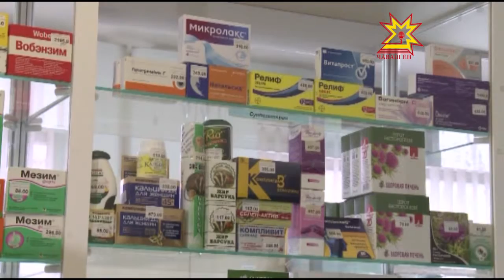Сусăрсем, ветерансем эмельсене тÿлевсĕр илме пултараççĕ.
Федераци программипе килĕшÿллĕн кăçал  республикăра пурăнакан 95 пин çын тÿлвсĕр эмел илме тивĕç. Çак çăмăллăхпа камсем усă курма пултарĕç тата препаратсене ăçта туянма пулать? Кун пирки малалла тĕплĕнрех.